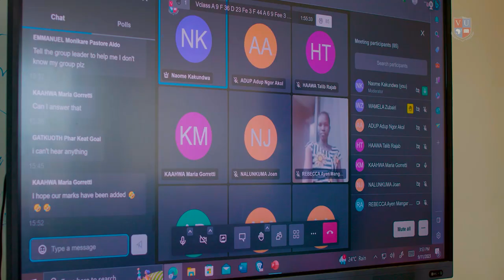Let Us Build the Future Together